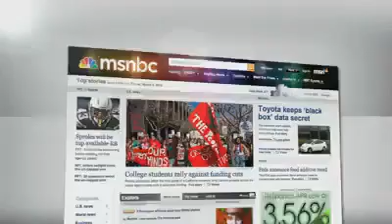October 12, 45505 1:26 PM